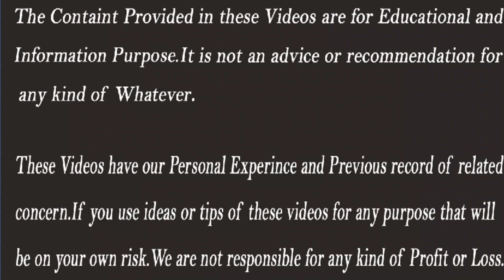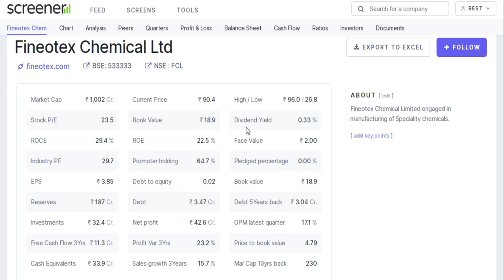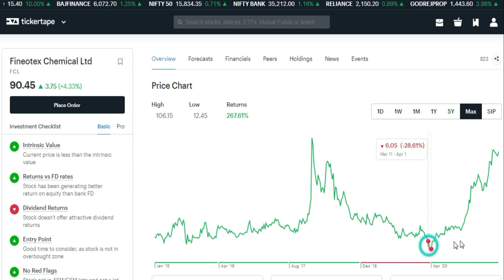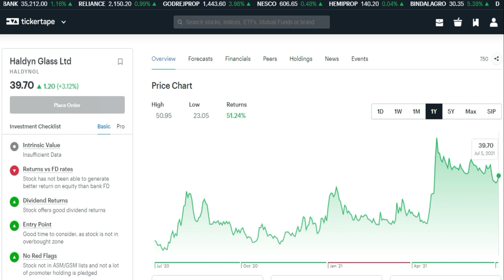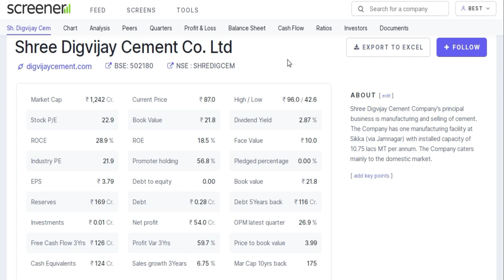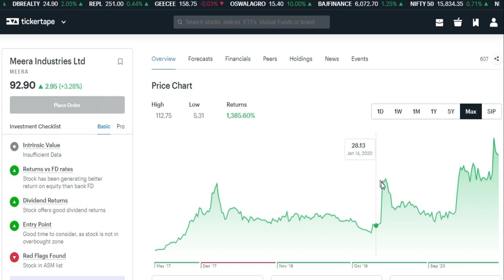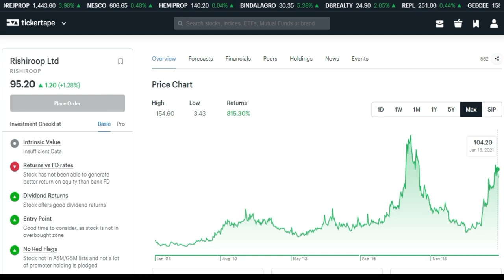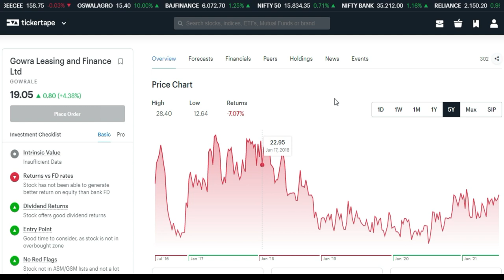Best Small Cap Stocks | Small-Cap Stocks 2021 | Penny Stocks to Buy | Stocks Bazaar